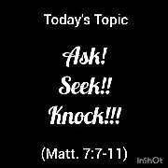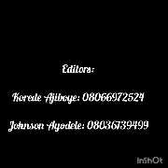YOUR LIFE-BUOY TODAY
Daily Prayer Guide with:
Rev Goke Omigbodun

Topic: Ask! Seek!! Knock!!!